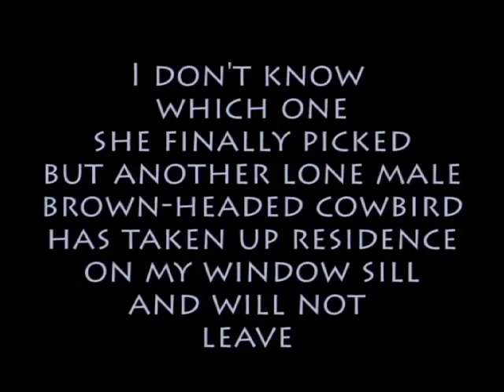Cowbird Love Triangle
Two rival male cowbirds compete over female.  Characters include the pesky dove, the hummingbird show-off, the curve-billed thrasher bully, and the cat.  Filmed in the Sonoran Desert of Arizona in the spring of 2008.

PLEASE NOTE:  If your birdfeeder looks like this one, WASH IT IMMEDIATELY!  Dirty birdfeeders are known to spread a disease among songbirds that deforms their eyes.  At the time this video was made, I did not know that.  Since learning about it soon after this video was made, I never let my feeders get this dirty!!!  Thank you!